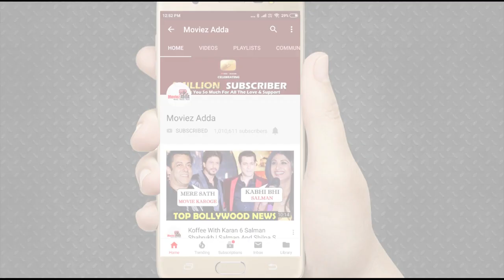Bollywood Couples Will Get Married In 2019 | Malaika-Arbaaz, Ranbir-Alia,Varun-Natasha